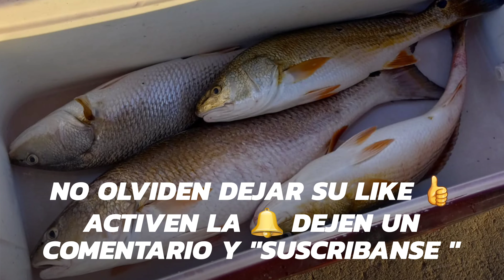Pesca de (redfish)🎣 en san antonio texas. lago "braunig lake"